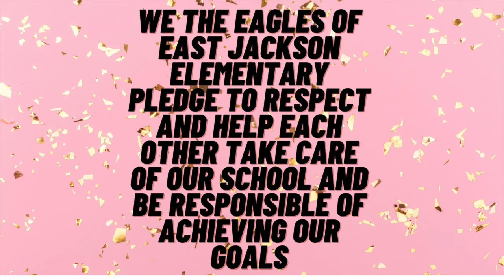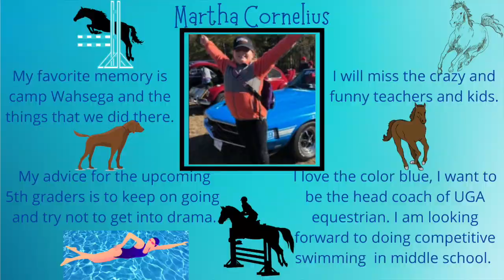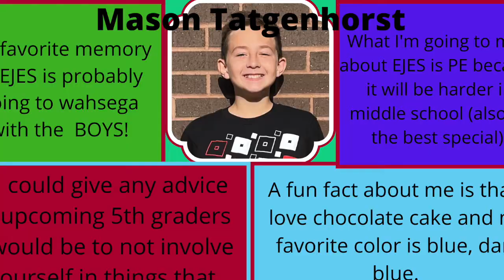Thursday, May 19, 2022